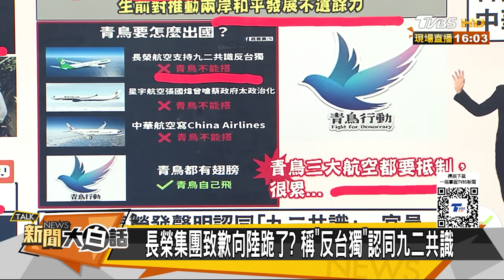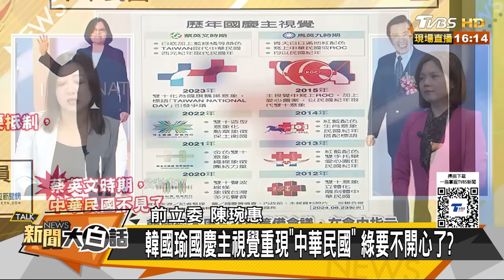柯建銘赴陸投資欠債惱羞了？韓國瑜國慶有中華民國國旗 新聞大白話 20240824